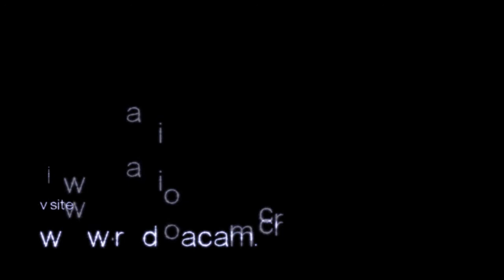La música nacional en el FIA (Lucho Calavera y La Canalla)